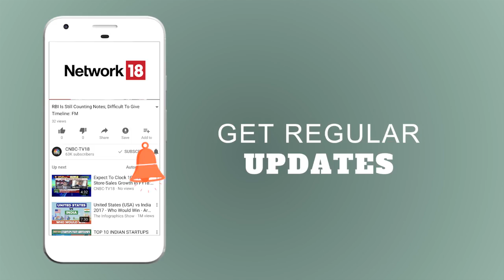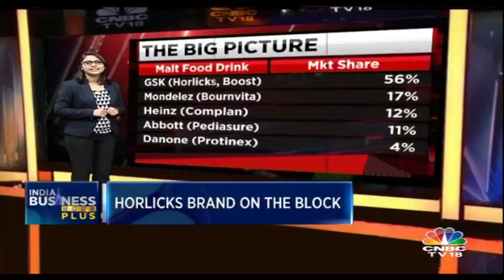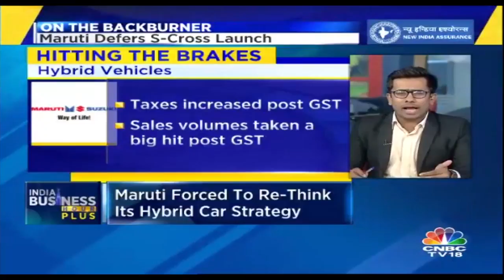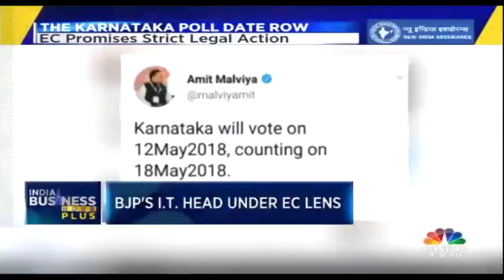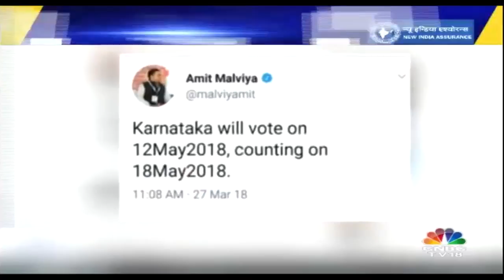Bandhan Bank's Strong Debut | India Business Hours Plus | CNBC TV18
As a strategy to grow its business, Bandhan Bank will continue to disburse a large chunk of loans as microcredit for some more time, founder and chief executive Chandra Shekhar Ghosh has said. Watch the video to know more.